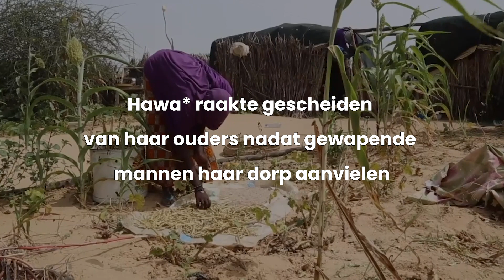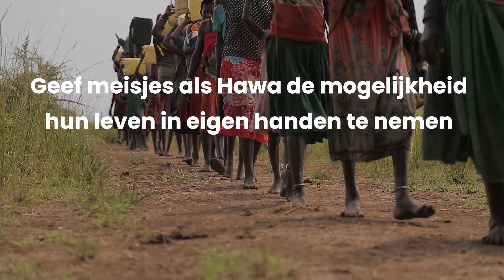Ondersteunt de waardigheid van Nigerese vrouwen en meisjes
Nadat gewapende mannen haar dorp aanvielen, liep Hawa* het risico op gendergebaseerd geweld. Met de steun van haar gemeenschap en Plan International, neemt ze haar leven in eigen handen.

In Niger krijgt 1 op 6 meisjes te maken met geweld. Wij werken met lokale partners om dit geweld te stoppen.

Steun onze missie op 🔗planinternational.be

*Naam werd gewijzigd om haar identiteit te beschermen.